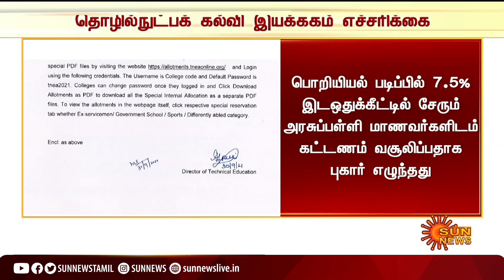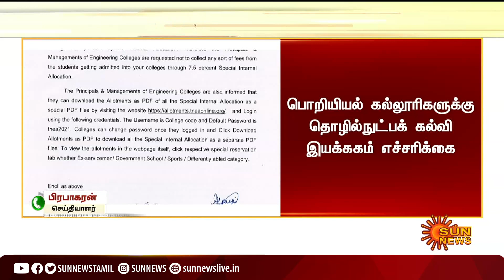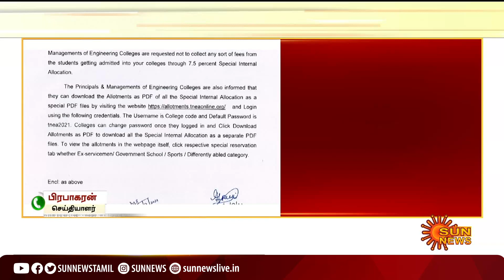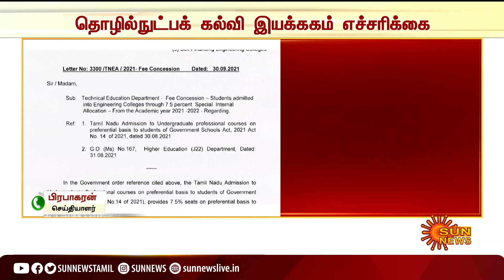பொறியியல் கல்லூரிகளுக்கு தொழில்நுட்பக் கல்வி இயக்ககம் எச்சரிக்கை! | AICTE warns engineering colleges